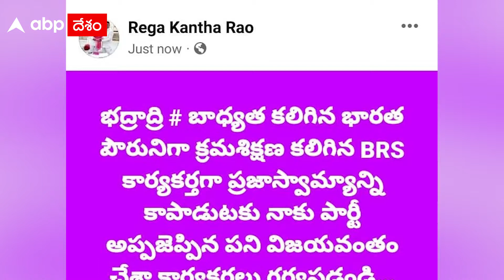TRS MLAs high drama : మునుగోడు ఉపఎన్నిక ముందు రాజకీయ దుమారం | ABP Desam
మునుగోడు ఉపఎన్నిక ముందు తెలంగాణ రాజకీయాల్లో ప్రకంపనలు. అధికార పార్టీ టీఆర్ఎస్ ఎమ్మెల్యేలను కొనేందుకు ప్రయత్నాలు జరిగాయనే అంశం పొలిటకల్ రచ్చ లేపింది.